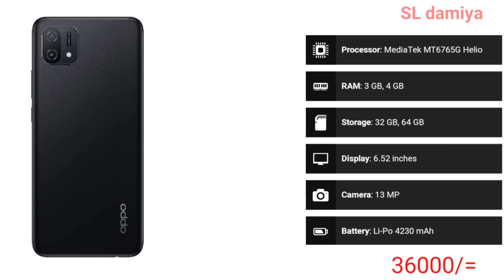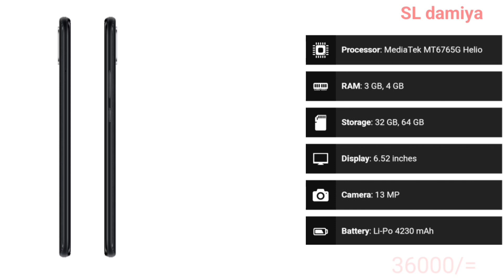Oppo A16K sinhala | low budget phone sinhala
About this : "Oppo A16k: A Feature-Rich Smartphone"

Discover the impressive features of the Oppo A16k, a smartphone designed for seamless performance and stunning visuals. From its powerful camera capabilities to efficient processing, delve into a world of innovation. Find the best deals and latest updates on Oppo A16k here.